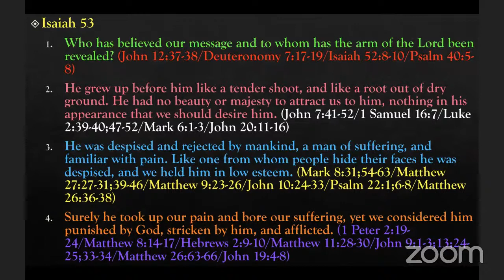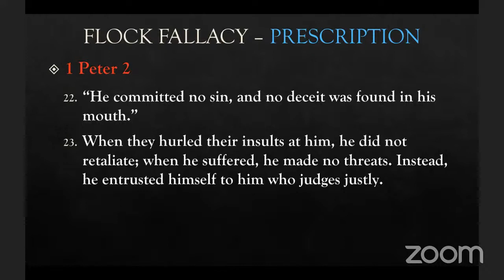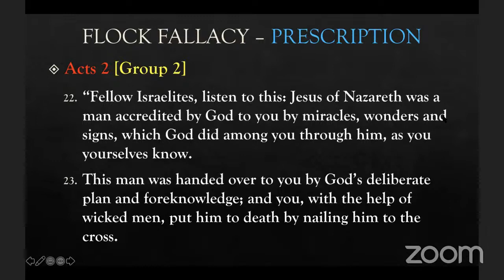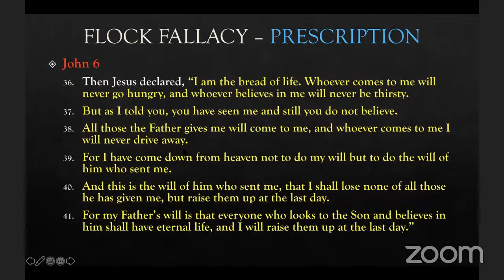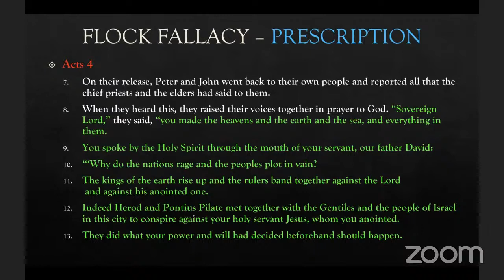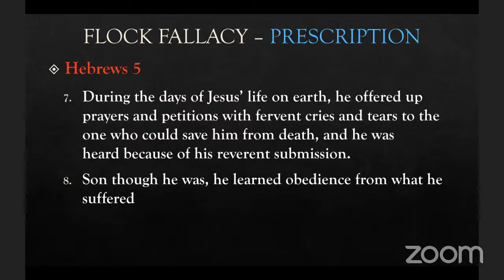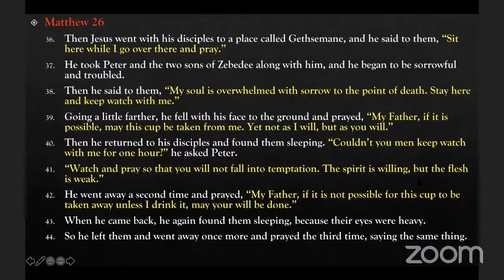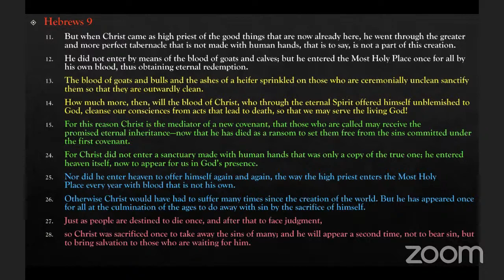LOST: A Case Study - Session 87 | Steven Grennell - 2021-11-23